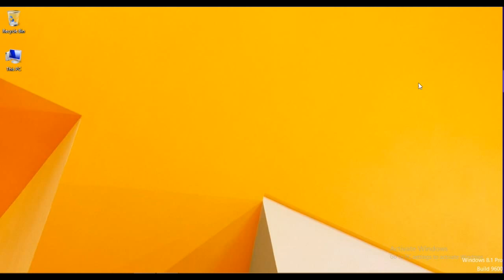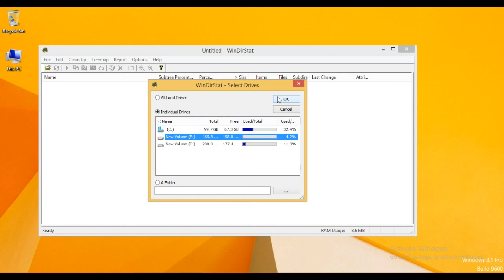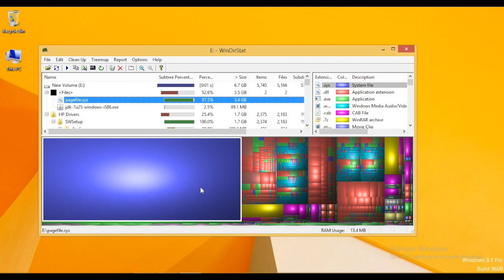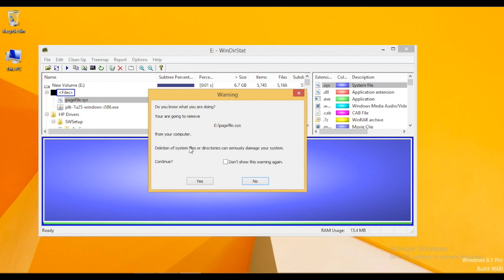How to Use Windows Directory Statistics for Windows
Learn how to use Windows Directory Statistics disk usage statistics viewer and cleanup tool for Windows.

WinDirStat (Windows Directory Statistics) is a disk usage statistics viewer and cleanup tool for Windows. On start up, WinDirStat reads the whole directory tree once and then presents it in three useful views:
* The directory list, which resembles the tree view of the Windows Explorer but is sorted by file/subtree size,
* The treemap, which shows the whole contents of the directory tree straight away,
* The extension list, which serves as a legend and shows statistics about the file types.